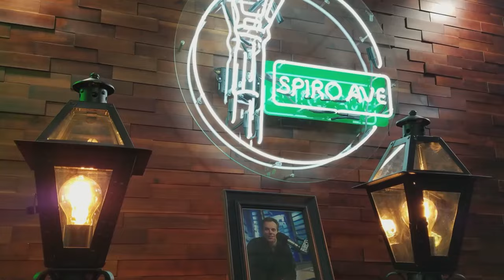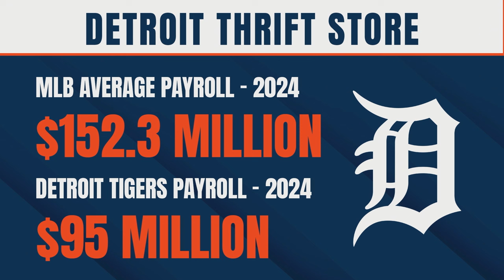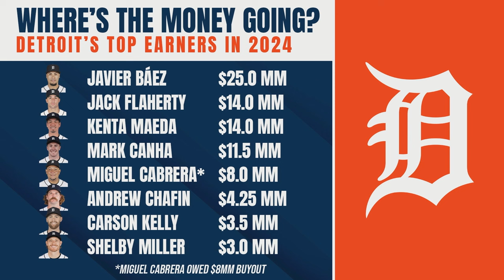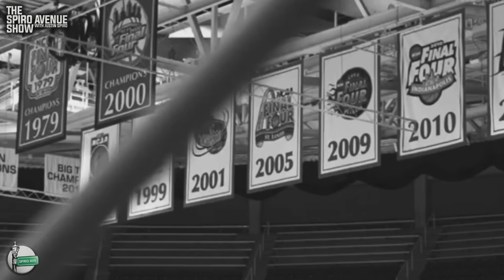The Spiro Avenue Show #107 - Tony Paul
Friend of the show and Detroit News Reporter Tony Paul joins Justin Spiro for his record-setting seventh appearance to preview the 2024 season for the Detroit Tigers, recap the Oakland Golden Grizzlies' remarkable upset vs. Kentucky in the NCAA Tournament, discuss whether Trey Townsend could transfer to Michigan State, and more!

Spiro Avenue is a Live Digital Sports Network based in Detroit created and hosted by Justin Spiro. It features two shows:

✅ 1. The Spiro Avenue Show (SAS) features insightful conversations with the best journalists, media members and personalities in Detroit Sports.
The show is Detroit-centric, focusing on the state of the Lions, Pistons, Tigers and Red Wings, and usually lasts 90 minutes. Show airs at 9 p.m. on weeknights.

✅ 2. Off The Curb (OTC) focuses on the hottest national storylines in sports. Lasting 25 minutes, Justin gives his nuanced takes on what everyone's talking about, while throwing some fun in the mix.

🎥 Welcome to the official YouTube channel of Spiro Avenue 🎥

If you are a Spartans fan or sports fan in general, tune in to this show to catch interviews with athletes, coaches, and other people who bring us the sports we love!
➡️ Our focus is on local teams such as the Lions, Pistons, Tigers, and Red Wings; but, and by extension we cover other teams as well.
From time to time, you will also see a break in normal content to cover current and crucial issues outside of sports with interviews from subject matter experts.

©️ Copyright The Spiro Avenue Show 2022